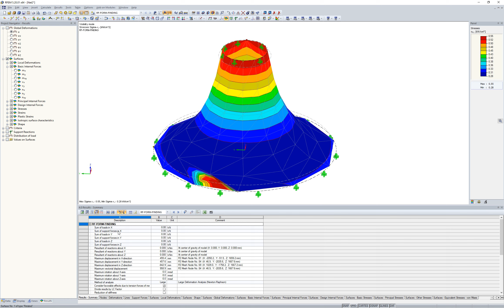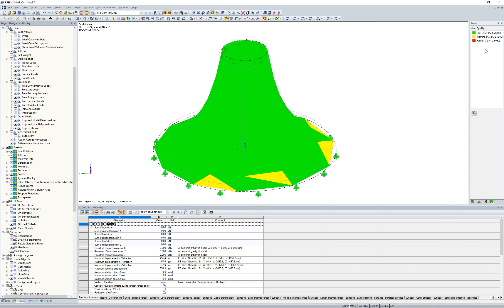[EN] [EN] FAQ 003228 | Jak można uniknąć osobliwości na powierzchniach membrany dzięki znajdowani...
Pytanie:
Jak można uniknąć osobliwości na powierzchniach membrany dzięki znajdowaniu kształtu?

Odpowiedź:
Pojedyncze reakcje są wywoływane przez nieprawidłowe dane dotyczące znajdowania kształtu na krawędziach membrany oraz niekorzystną siatkę ES.

1.
Jeżeli na krawędzi membrany znajduje się kabel o niekorzystnych ustawieniach wykrywania kształtu (zbyt duże ugięcie lub niewystarczająca siła), powierzchnia membrany jest nietypowa w procesie znajdowania kształtu, co powoduje, że siatka ES nie jest optymalnie rozmieszczona z odpowiadające pojedyncze reakcje sił.

W takim przypadku konieczne jest dostosowanie do siebie ustawień znajdowania kształtu membrany i elementu granicznego.

Drugi
Proces znajdowania kształtu rozpoczyna się od początkowego rozmieszczenia siatki ES. Jeżeli to ustawienie jest już niekorzystne i nie odpowiada wymaganym parametrom kształtu, wpływa to również negatywnie na siłę odpowiadającą znalezionemu kształtowi.

W takim przypadku konieczne jest dostosowanie podstawowej geometrii, aby początkowa siatka odpowiadała wszystkim parametrom kształtu.

Graficzne przedstawienie jakości siatki przed i po wyszukaniu kształtu można aktywować w Nawigatorze wyświetlania.

→ Jakość siatki